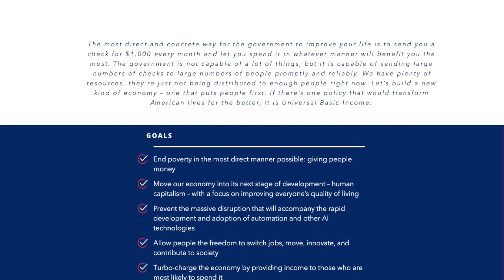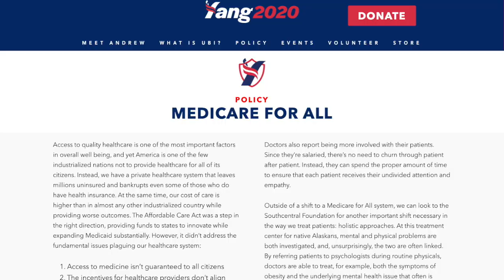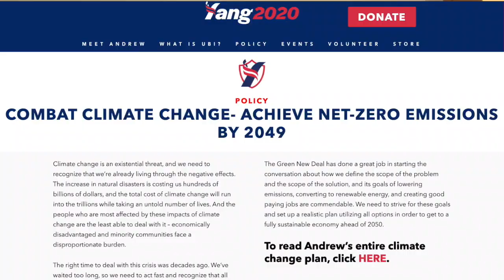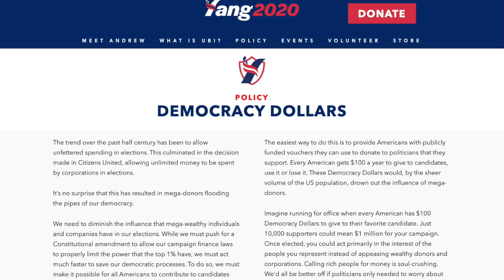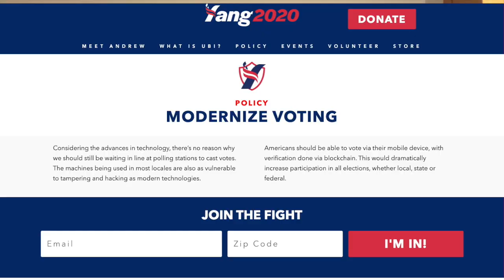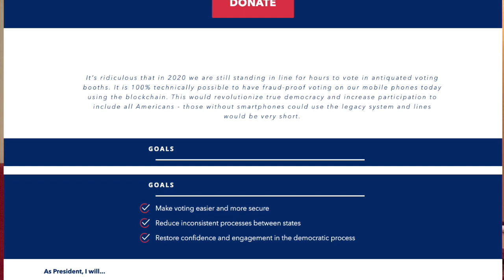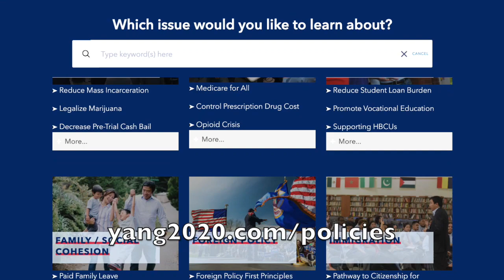Attractive Yang Policies For Expats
Combat Climate Change (HigaTV)
(0:19-1:58)

Democracy Dollars (The Young Turks)
(0:18-1:33)